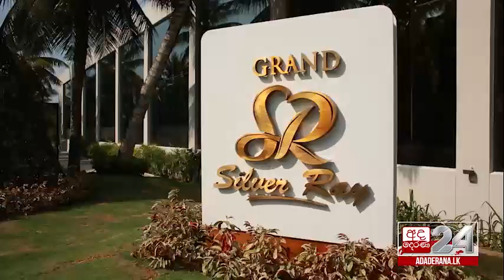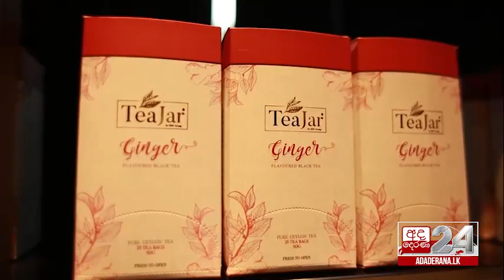මහකඩේ ඉස්ටෝරුව ව්‍යාපාර ජාලයක් වුන හැටි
මහකඩේ ඉස්ටෝරුව ව්‍යාපාර ජාලයක් වුන හැටි - දේශීය ආර්ථිකය ශක්තිමත් කරන දිරිය ව්‍යවසායකයින්ගේ කතා මාලාවෙහි පළමු කොටස